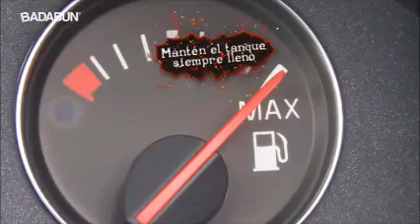PERIODISMO INDEPENDIENTE 19 MARZO DE 2019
VOLCAN POPOCATEPETL VUELVE A EMITIR FUMAROLA DE 5000 METROS DE ALTURA   Y CENIZA